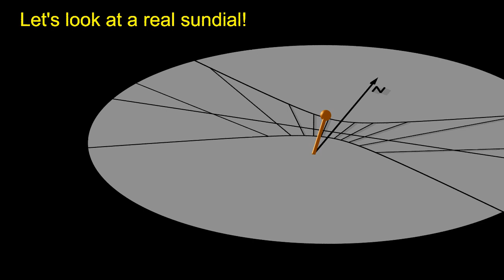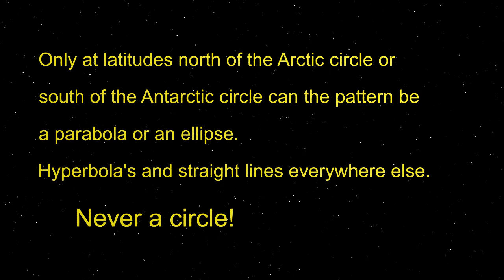Debunking flat Earth using only a stick.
Yes, debunking flat Earth is that easy!
All you need is a stick and some sunshine!